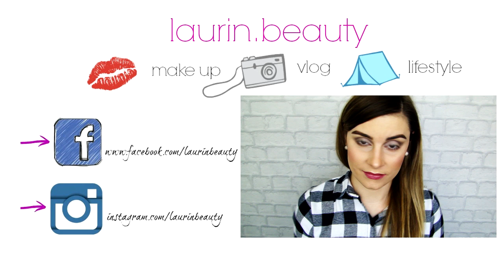CHAT MAKE UP ► MAKIJAŻ ULUBIEŃCAMI // LAURIN.BEAUTY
LISTA UŻYTYCH PRODUKTÓW:
TWARZ:
► podkład Bielenda Cover  nr 1
► róż z paletki do konturowania Wibo 3 steps to perfect face
►rozświetlacz z paletki do konturowania Wibo 3 steps to perfect face
BRWI:
►flamaster do brwi - Golden Rose Longstay Liquid Browliner nr 1 i 2
► żel do brwi Golden Rose Longstay Brow Styling Gel
OCZY:
► paleta cieni ZOEVA Cocoa Blend - użyte cienie: Bitter Start, Freshly Toasted, Substitute for Love.
► paleta cieni ZOEVA Retro Future - użyte cienie: rose gold, new age.
USTA:
► pomadka matowa w płynie Golden Rose Liquid Matte Lipstick nr 01
PĘDZLE i AKCESORIA:
✔ gąbka do nakładania podkładu Beauty Blender
✔ puchaty pędzel do pudru Sunshade Minerals
✔ pędzel do konturowania Sunshade Minerals
✔ pędzel do rozświetlacza Real Techniques Setting Brush
✔ pędzel do blendowania cieni Zoeva nr 221
✔ pędzel do nakładania cieni Zoeva ne 234
✔ pędzel do rozcierania cieni Aliexpress - brak numeru i modelu
♫ MUZYKA ♫
♪ PODKŁAD MUZYCZNY - Vibe Tracks - Deep Hat
♪ OUTRO - Kalle Engstrom - Let Him Go
CO MAM NA SOBIE?
►koszulka - Sinsay
►paznokcie - lakier hybrydowy Semilac kolor: Pink&Violet

... opis przeczytany? Czyli jesteś wyjątkiem w "jutubosferze":) zostaw sekretny komentarz " FREKEN DEKS :) "